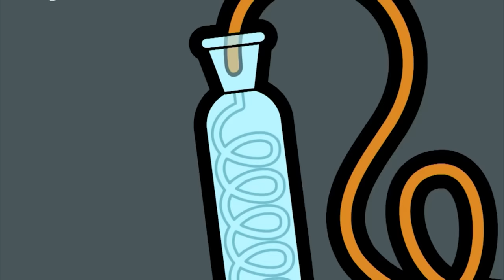Mr Bean STEALS ICE CREAM! | Cartoons for Kids | WildBrain Kids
Episode Description:
Mr. Bean wants an ice cream cone from the ice cream van but ends up serving himself along with every kid in town.

Chapters:
00:00:00 - Ice Cream
00:09:59 - Litterbugs
00:19:59 - Cash Machine
00:29:59 - Caring Bean
00:39:59 - Valuable Lessons
00:49:59 - In the Garden
00:59:59 - Ball Pool
01:09:58 - Back to School
01:19:58 - Where Did You Get That Cat?
01:29:58 - A Magic Day Out
01:39:58 - Car Wash
01:49:58 - The Lift
01:59:58 - Car Wars
02:09:58 - Holiday for Teddy
02:19:58 - Jurassic Bean
02:29:58 - Flat Pack
02:39:58 - Hotel Bean
02:49:58 - Taxi Bean
02:59:58 - Opera Bean
03:09:58 - Rare Bird
03:19:57 - Bean Painting
03:29:57 - Dancing Bean
03:39:57 - Bean Phone
03:49:57 - Dig This